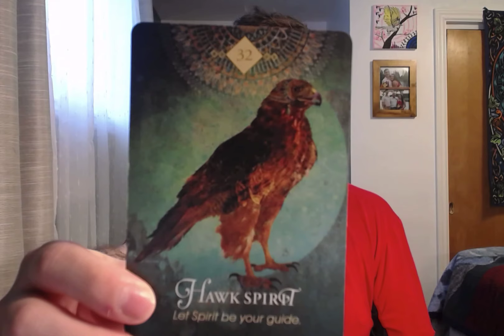PISCES♓️THEY ARE HOPEFUL YOU WILL ANSWER THEIR CALL/MESSAGE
TAROT DECKS:

Spiritsong Tarot